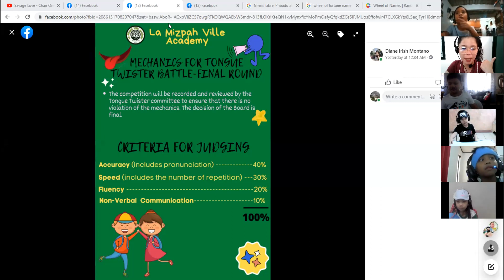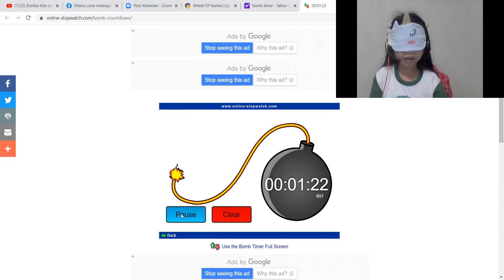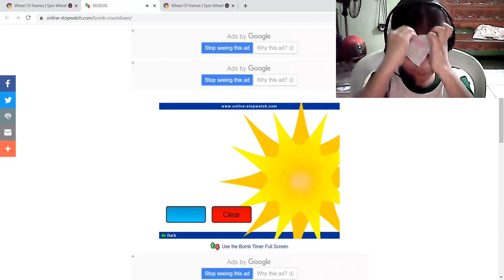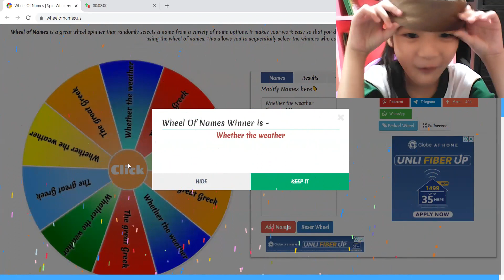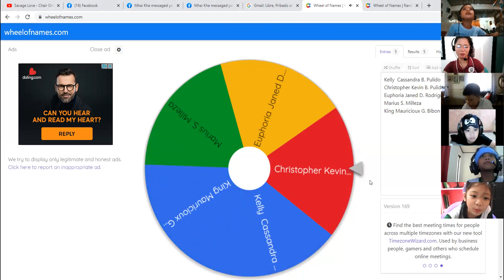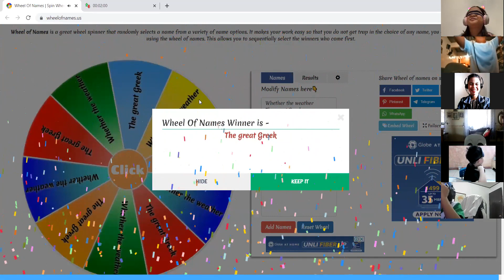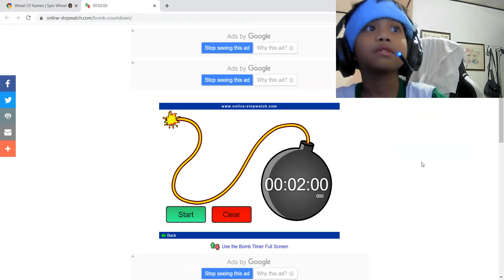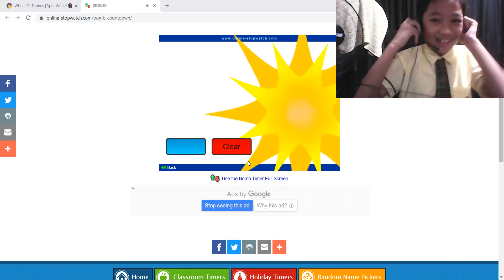GRADE 2 TONGUE TWISTER BATTLE (Final Round)